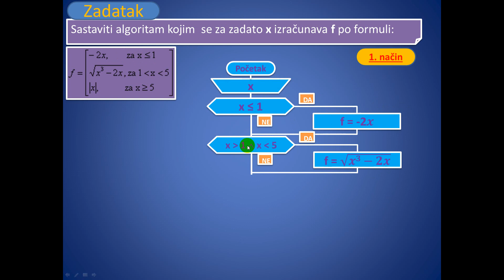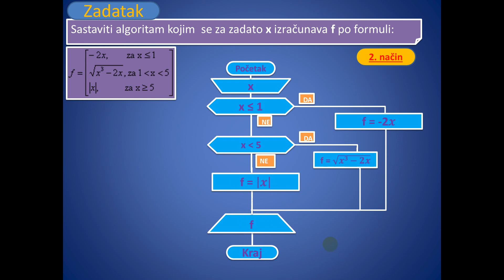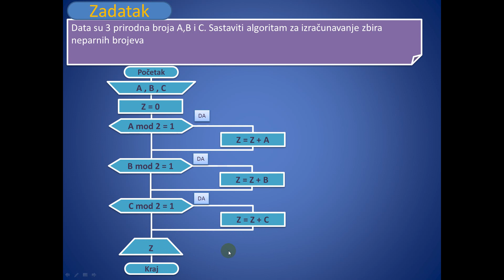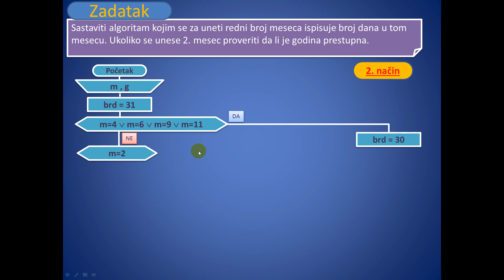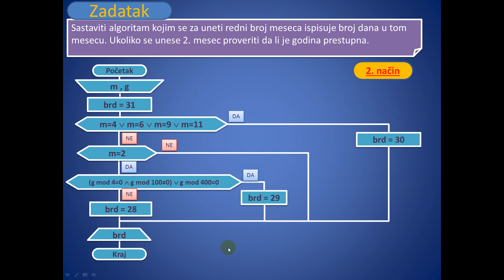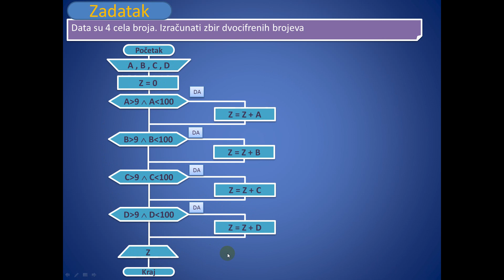Algoritmi tutorijal-Razgranati algoritmi - rešeni zadaci 2. deo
Algoritmi tutorijal na srpskom - Razgranati algoritmi 2. deo
Rešeni zadaci:
00:00 Izračunavanje po formuli
02:35 Zbir neparnih brojeva
04:12 Broj dana u mesecu. Voditi računa da li je godina prestupna
08:16 Zbir dvocifrenih brojeva
Zadaci za vezbanje